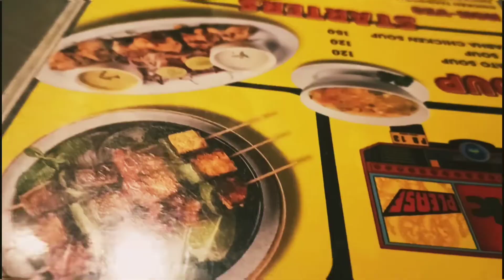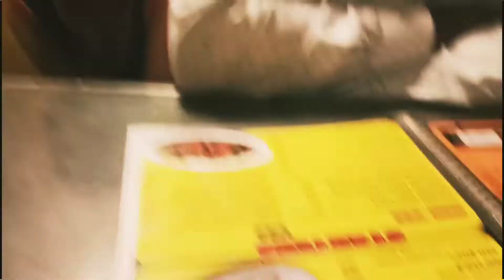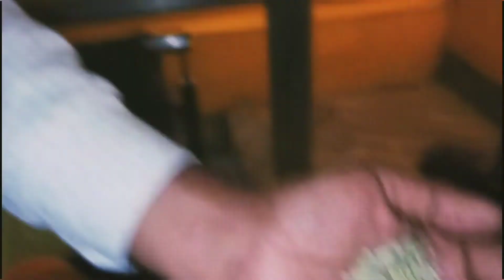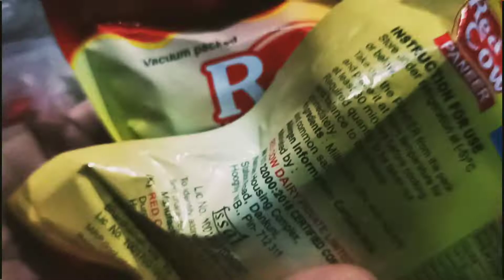আজ খেলাম এক অন্য রেসিপি || বালতি নিয়ে বাড়ি আসতে হলো রনি কে 🤣🤣🤣🤣🤣 || তরকা খেয়ে যা হলো __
Fuengirola by Scandinavianz Creative Commons — Attribution 3.0 Unported — CC BY 3.0 Free Download / Stream Music promoted by Audio Library 🎵 Track Info: Title: Fuengirola by Scandinavianz Genre and Mood: Holiday + Happy ——— 🎧 Available on: YouTube SoundCloud YouTube Music ——— 😊 Contact the Artist: Scandinavianz

——— ✅ About using the music: - You MUST include the full credits in your video description. - You can NOT claim the music as your own. - You can NOT sell the music anywhere. - You can NOT use the music as background music for your own musical work without the artist's consent. - You can NOT use the music without giving any credits in the video description. - You can NOT remove or add parts from/to the credits. - You can NOT use third-party software to download the video/track, always use our download links - You MUST contact the artist if you wish to use the music on any kind of project outside of YouTube. - If you need more information about using music, please get in touch with the artist. - This channel is not an official YouTube channel. ——— 💚 Listen to our Spotify playlists EDM Lo-Fi Chill Happy ——— 🔴 Official Releases We have created a new channel where we do an agreement with the artist and our record label to make sure all the music is free and 100% safe. ——— 🔀 More free music: Pop Music Hip Hop & Rap Music Dance & Electronic Music More playlists ——— ❤️ Get in touch with Audio Library: E-mail: Instagram Facebook SoundCloud Twitter ——— 🔥 Send your demo ——— Please report to any issues with this video/song/image, from broken links, copyright claim/strikes to someone using the music without giving credit or selling the music.